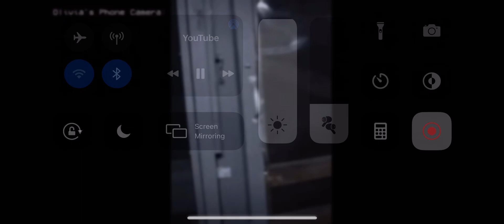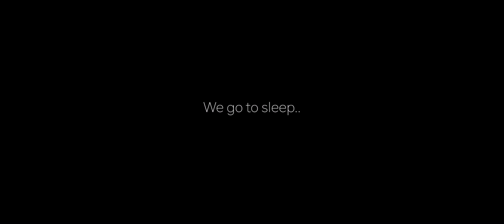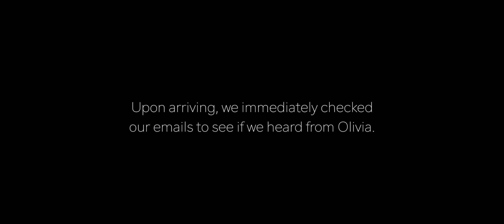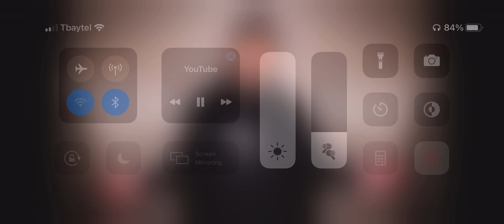It waits till u fall asleep reaction